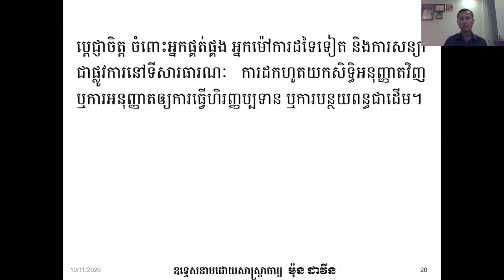មេរៀនទី : 3 : គ្រប់គ្រងការពុះពារចំពោះការផ្លាស់ប្តូរ Ep2